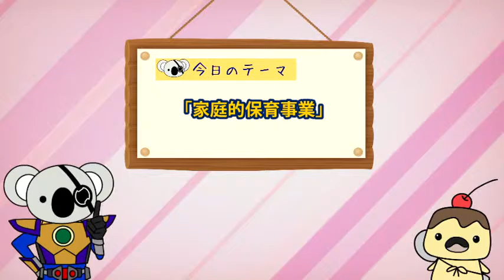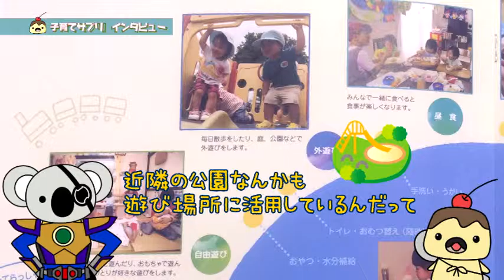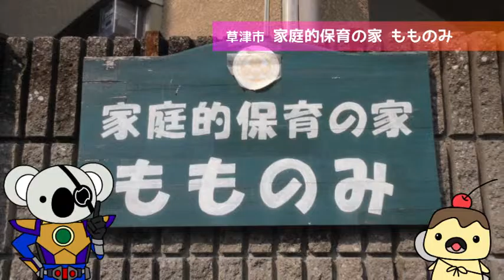すくすく！子育てサプリ～家庭的保育事業（子どもたちの成長を見守るもうひとつの家）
家庭的保育事業の内容の紹介と、家庭的保育の家「しんあい」「もものみ」の方へのインタビュー